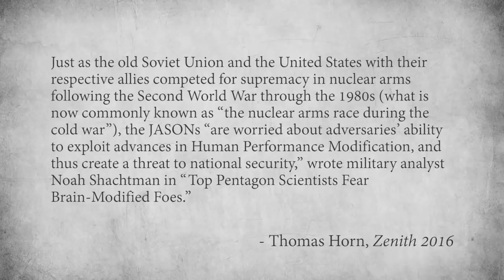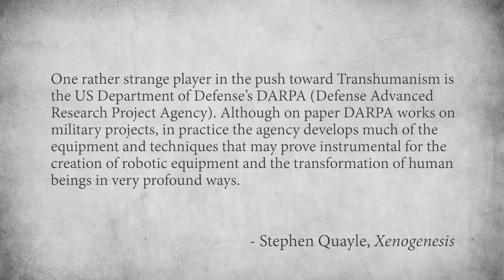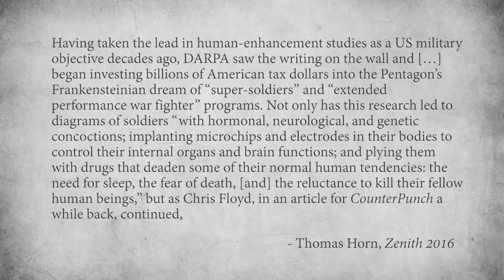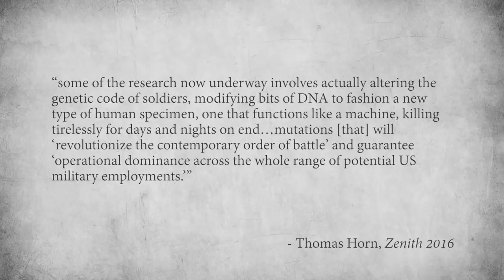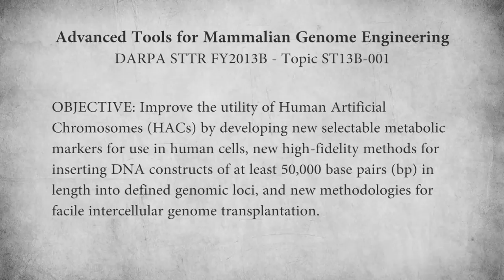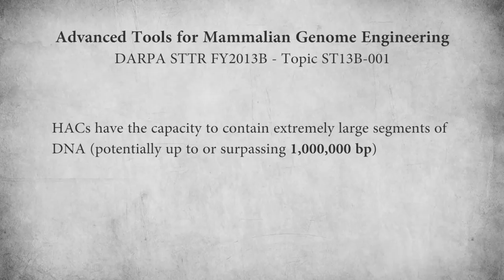Analiza Alberino - Super Żołnierze: Nowy Wyścig Zbrojeń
W tym odcinku, Timothy Alberino analizuje Nowy Wyścig Zbrojeń i plany Pentagonu co do inżynierii genetycznie zmodyfikowanych, cybernetycznych super-żołnierzy.

In this episode, Timothy Alberino analyzes the New Arms Race, and the Pentagon's plans to engineer genetically modified, cybernetic super-soldiers.